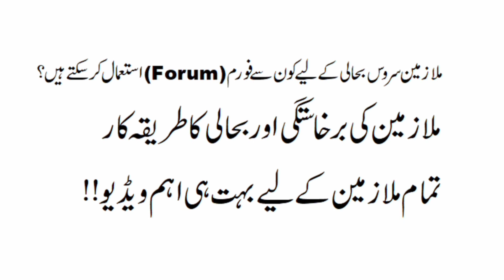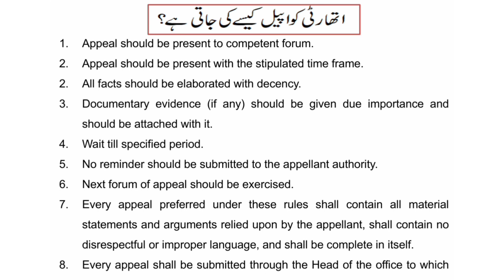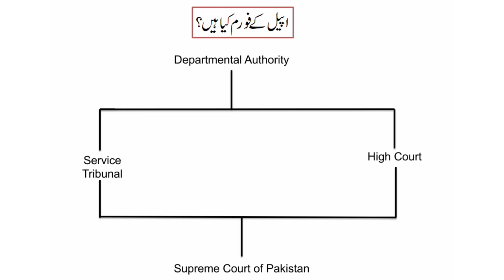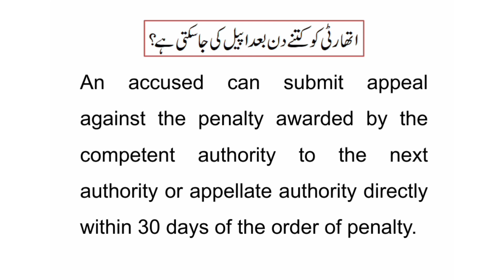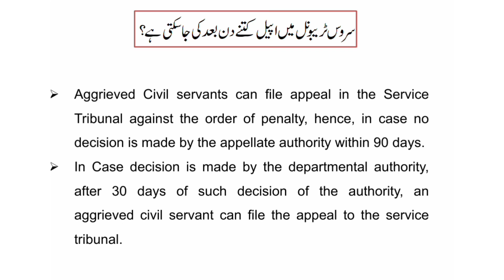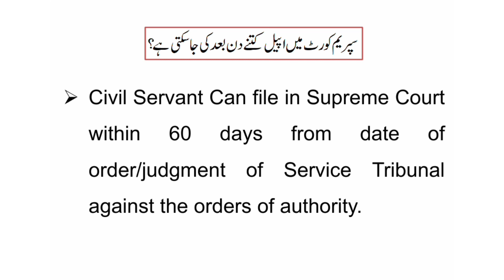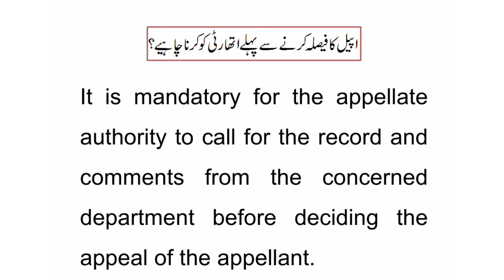Appeal Rules 1977 | Reinstatement in service after removal | Appellate forums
Appeal Rules 1977. Reinstatement in service after removal.  Appellate forums Kia hain? Appeal kaisay likhi jati hai ? Time barred appeal Kia hoti hai? Complete details about appeal rules 1977 in this video.